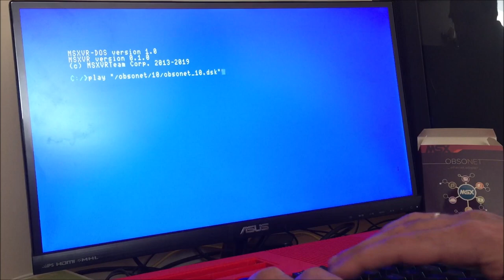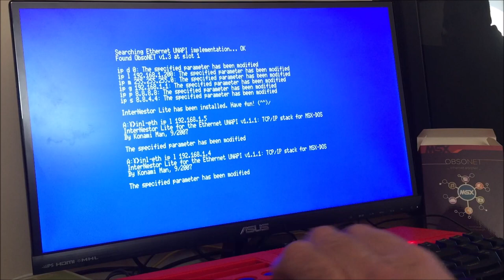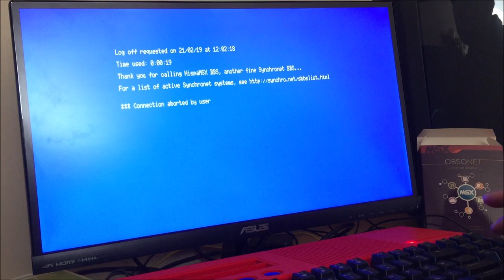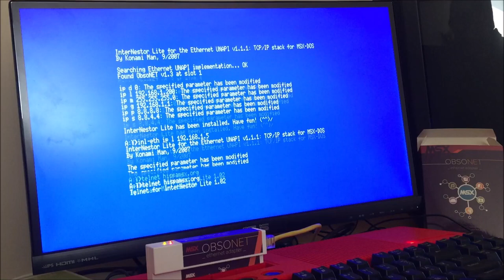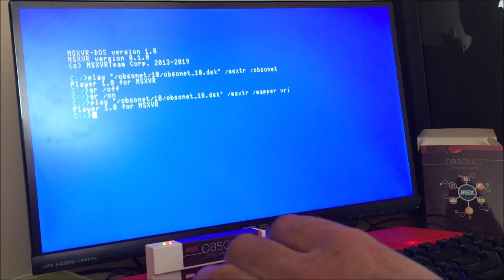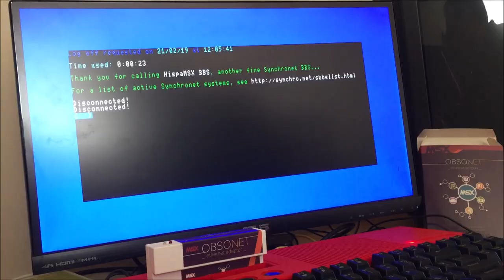MSXVR :: Conectando a la BBS de HISPAMSX [MSX | OBSONET | Internet | Aplicación]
¿Qué tal? Bueno, en este vídeo os enseñamos 3 formas de conectarnos a la BBS de HISPAMSX.org con un MSXVR. Primero, usando la emulación de OBSONET, después usando el cartucho hardware y finalmente usando la aplicación MSXVR de Telnet. Como veis, las posibilidades son muy amplias y se pueden llegar a hacer cosas muy interesantes. ¡Nos vemos en el siguiente vídeo!

Agradecer a Pablibiris que me dejase su cartucho Obsonet para las pruebas. ¡Eres un crack!